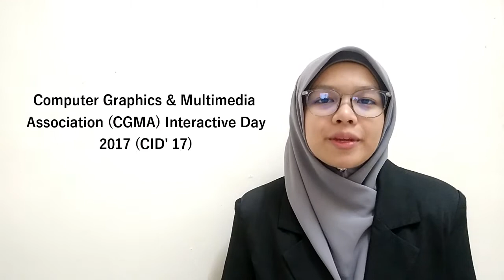Video Resume | UTM | Computer Science (Graphics and Multimedia Software) | Nurazalina Binti Baharom